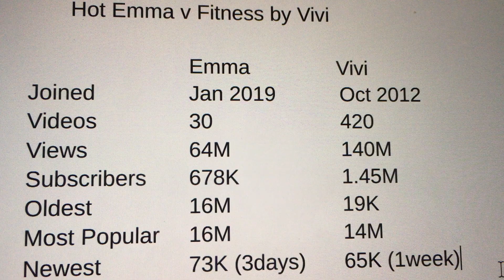Fitness with Emma and Vivi